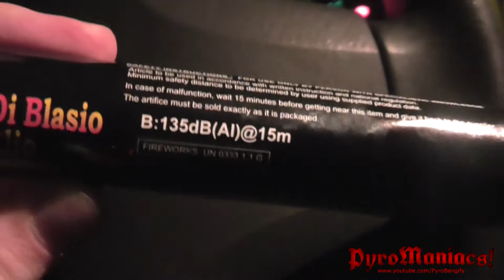Cobra 6 2G [BIG BANG!]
Italians know how to BANG lol